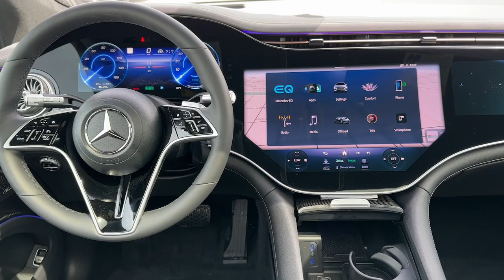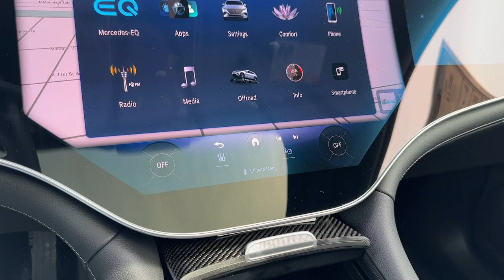2023 Mercedes-Benz EQS 580 MT Billings, Bozeman, Helena, Missoula, Sheridan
New 2023 Mercedes-Benz EQS 580 available at Mercedes-Benz of Billings located in 3045 King Ave West, Billings, MT, 59102. Servicing the Billings, Bozeman, Helena, Missoula, Sheridan area.
Please mention the stock PA019441 when you contact the dealership for this vehicle.

Additional Comments
2023 Mercedes-Benz EQS 580 4MATIC Obsidian Black Metallic 4MATIC 1-Speed Automatic Electric ZEV 536hp\n\n15 Speakers 4-Wheel Disc Brakes ABS brakes Air Conditioning Alloy wheels Auto High-beam Headlights Auto tilt-away steering wheel Auto-dimming door mirrors Auto-dimming Rear-View mirror Auto-leveling suspension Automatic temperature control Axle Ratio: TBD Brake assist Bumpers: body-color Compass Delay-off headlights Driver door bin Driver vanity mirror Dual front impact airbags Dual front side impact airbags Electronic Stability Control Emergency communication system: eCall Emergency System Exterior Parking Camera Rear Four wheel independent suspension Front anti-roll bar Front Bucket Seats Front Center Armrest Front dual zone A/C Front reading lights Garage door transmitter: HomeLink Genuine wood console insert Genuine wood door panel insert Head restraints memory Heated & Ventilated Power Front Seats Heated door mirrors Heated front seats HVAC memory Illuminated entry Knee airbag Leather Upholstery Low tire pressure warning MB Apps/Apple CarPlay/Android Auto Memory seat Navigation system: MBUX Augmented Reality for Navigation Occupant sensing airbag Outside temperature display Overhead airbag Overhead console Panic alarm Passenger door bin Passenger vanity mirror Power adjustable front head restraints Power door mirrors Power driver seat Power Liftgate Power moonroof: Panorama Power passenger seat Power steering Power windows Premium audio system: MBUX Premium Trim Package Radio data system Radio: Burmester 3D Surround Sound System Rain sensing wipers Rear anti-roll bar Rear reading lights Rear seat center armrest Rear window defroster Rear window wiper Remote keyless entry Security system Speed control Speed-sensing steering Speed-Sensitive Wipers Split folding rear seat Spoiler Steering wheel memory Steering wheel mounted audio controls Telescoping steering wheel Tilt steering wheel Traction control Trip computer Turn signal indicator mirrors Variably intermittent wipers Ventilated front seats Wheels: 21 AMG Five-Spoke.\n\nAt Mercedes-Benz of Billings our priority is YOU!! To See Our Specials!! See us on our Facebook page!